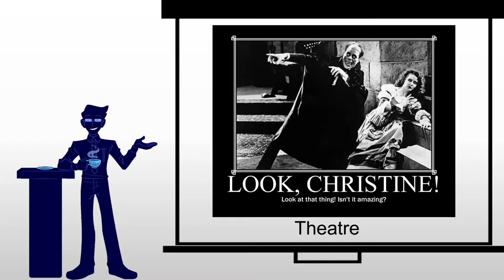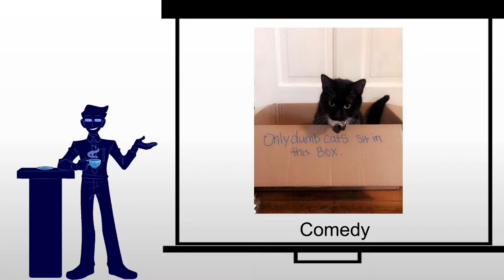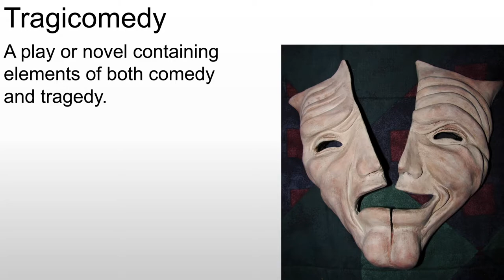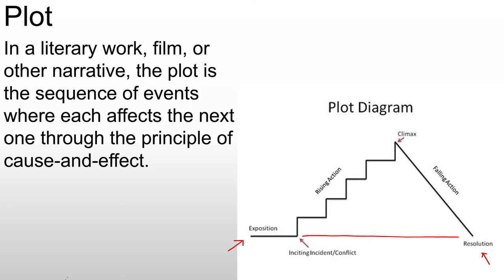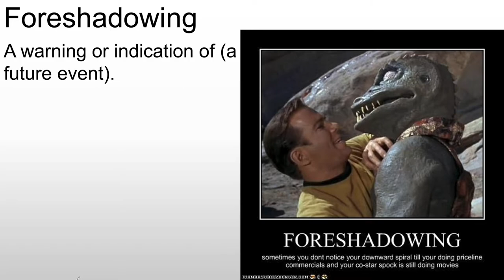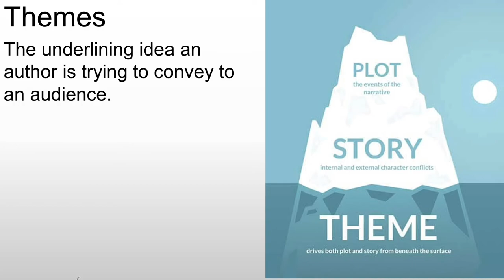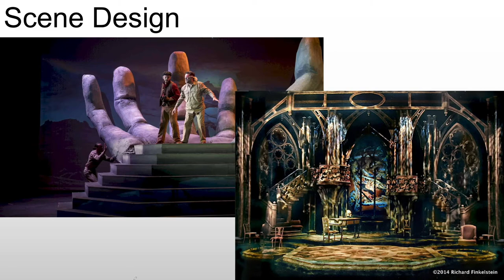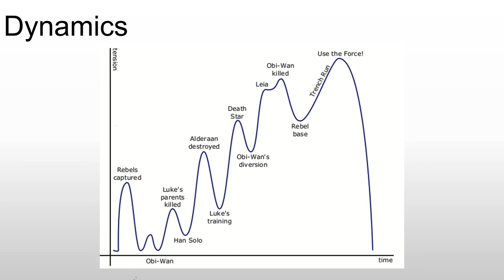Understanding Theater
A brief Introduction to Theater, its terminology and concepts.